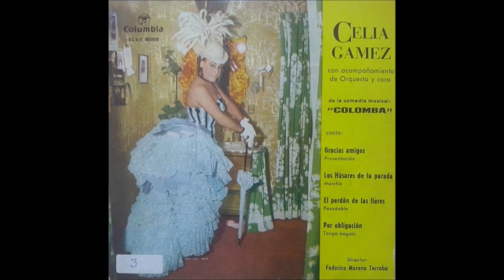Celia Gámez - «Por obligación» ("Colomba", 1962)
Con libreto de de José María Arozamena y Luis Tejedor y partitura de Fernando Moraleda y Federico Moreno Torroba, la comedia musical "Colomba" se estrenó el 14 de diciembre de 1961 en el Teatro Alcázar de Madrid. Su elenco, encabezado por la gran Celia Gámez, estuvo integrado por la primerísima vedette Maruja Baldoba, la primera vedette Silvia Solar, el primer actor cómico Adrián Ortega, el galán chansonier Lalo Maura, el galán y primer actor Alfonso Goda, la actriz cómica Florinda Chico, los cantantes Rafael Maldonado y Yolanda G. Otero, los actores Raquel Carreño, Luis G. Romero, Carlos Jurado y Carlos Ruiz, y Conchita Velasco como tercera vedette. Con este nuevo y fastuoso montaje la artista volvió a causar sensación en la capital tal y como había ocurrido años antes con “El Águila de Fuego” (1956) o “S.E. La Embajadora” (1958). Sin embargo el género comenzaba a resentirse y ya ni siquiera una Celia Gámez todavía en plena forma conseguiría despertar con la intensidad de antaño el interés del público a partir de entonces. Así "Colomba" puede considerarse el fin de fiesta de una carrera jalonada de éxitos que en adelante la vedette rentabilizaría en otro tipo de espectáculos (e incluso películas) que concedieron a las nuevas generaciones las últimas oportunidades de contemplar a una de las principales estrellas del espectáculo español. Entre todos los números de la obra, editados al año siguiente por Columbia, destacaron la marcha “Los húsares de la parada” el tango-beguín “Por obligación” y sobre todo el espléndido pasodoble "El perdón de las flores" que relataba el atentado sufrido el 31 de mayo de 1906 por el rey Alfonso XIII y Victoria Eugenia de Battenberg el día de su boda.